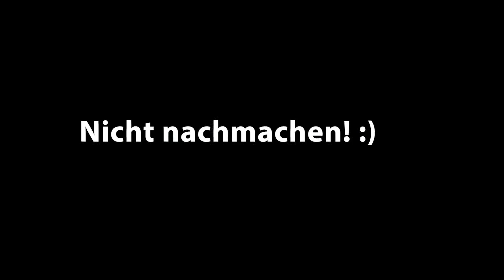Leben mit Tourette | Helium Challenge!